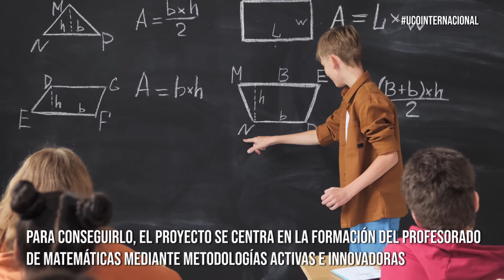PROYECTO PLURIMATHS | Generan materiales didácticos para enseñar matemáticas en lenguas extranjeras